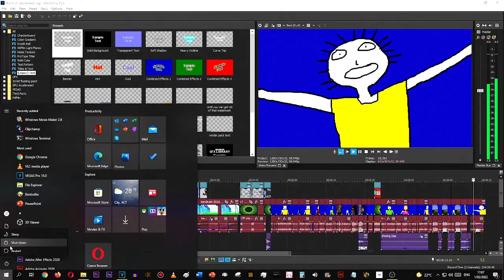So, you do another 4th wall break about the editor?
this time, it's shutting down the computer.
(i didn't use a vm for this, so I tried making it as real as possible)

Teaser for LTP:EF17 (Collection V)